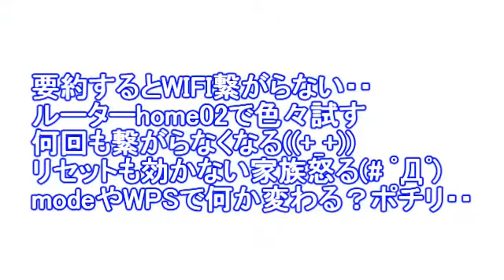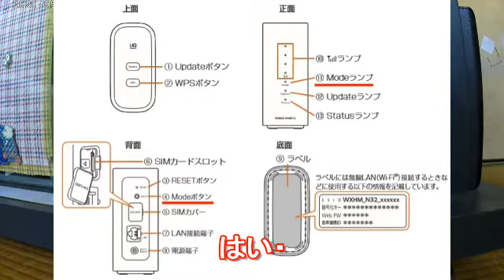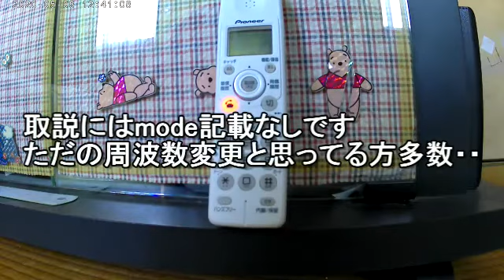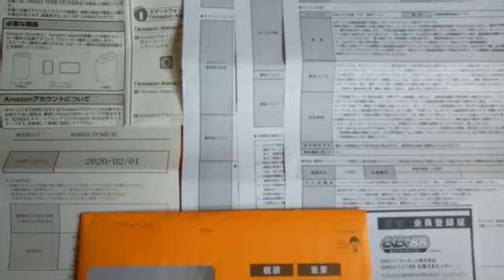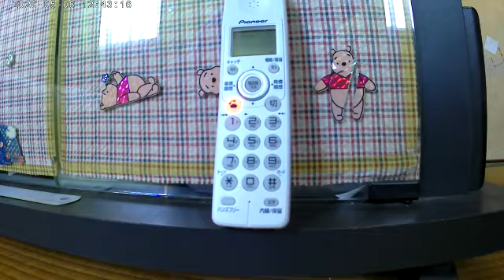WiMAX2+の落とし穴/窓口vsおっさんの30分1本勝負/契約前に見てね！ep-1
ネット回線変更して3か月・・WiMAX2+とくとくBBなんですがエライことですお姉さん。全く動かないです。
なので注意喚起でこの動画をUPしました。まだ気づかずにおられる方もいるでしょう(+_+)
気付けば(# ﾟДﾟ)爆発！！なので契約もしくは私もって方はぜひご覧ください。ep1～ep3までありますので！